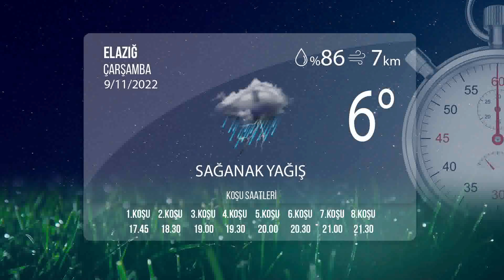Elazığ İdman Pisti 09/11/2022 Çarşamba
tjktv idmanpisti elazığidmanpisti 9 Kasım 2022 Çarşamba günü Elazığ'da start alacak safkanların idman pisti görüntüleri.

Bölümler
00:00 İdman Pisti
00:39 1.Koşu
02:12 2.Koşu
03:30 3.Koşu
05:34 4.Koşu
07:07 5.Koşu
08:40 6.Koşu
10:12 7.Koşu
11:38 8.Koşu